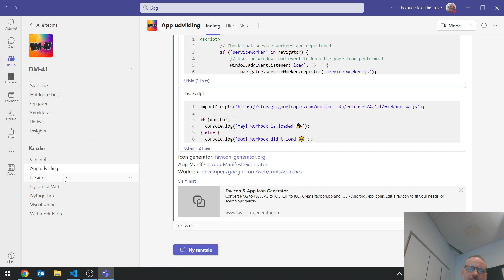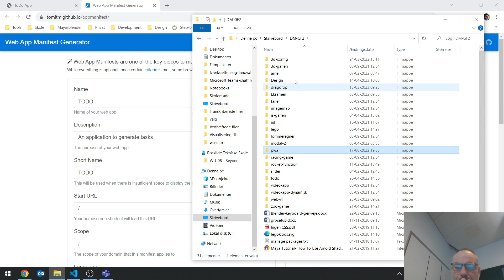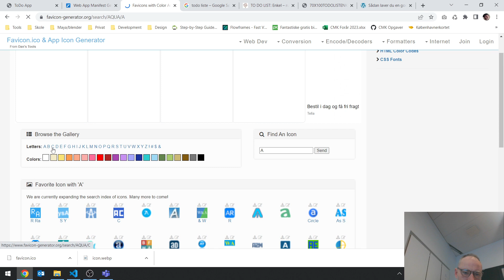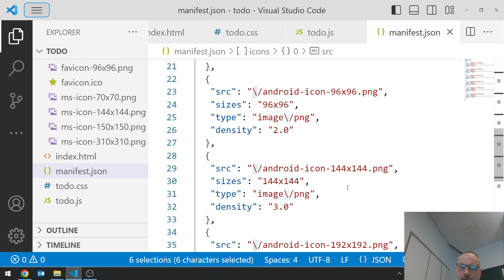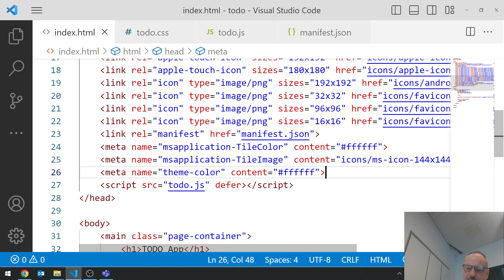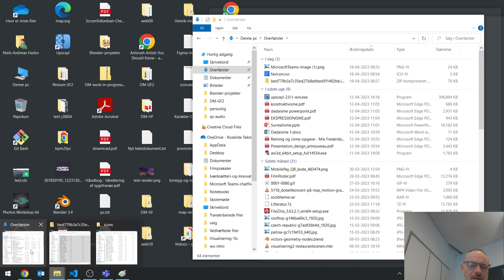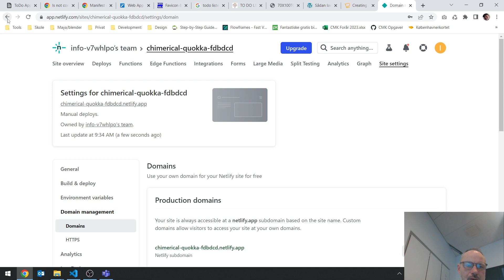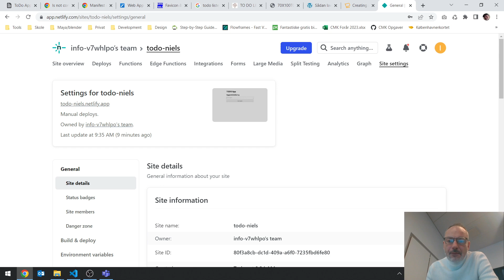Digital Media GF2 - App advikling Del 3